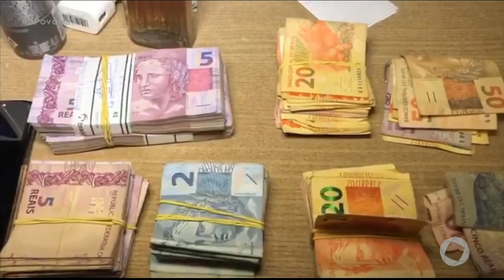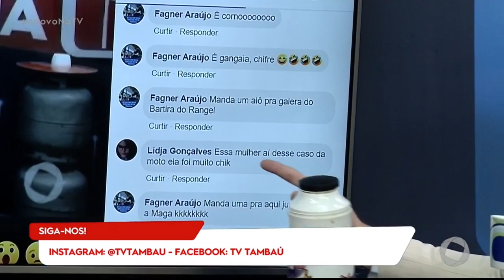O Povo na TV - Bloco 1 - 25 05 2020